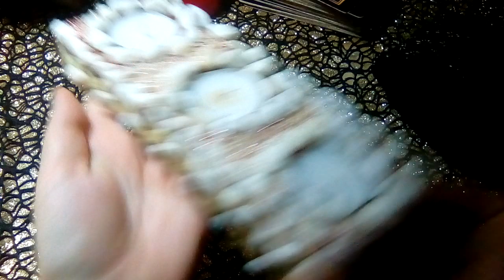ТАРО ❤♠️♦️♣️🕯🕯🕯 СВЕЧИ.ТВОРЧЕСТВО.Гадание онлайн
Следуй за своим вдохновением, и Вселенная откроет тебе двери там, где раньше были стены.
УЗНАТЬ АСПЕКТЫ СУДЬБЫ  ВАМ ПОМОГУТ КАРТЫ ТАРО 🃏
КАК СДЕЛАТЬ ЗАКАЗ ➡ И ЗАПИСАТЬСЯ НА РАСКЛАД   👇
 УЗНАТЬ ИНФОРМАЦИЮ ➡   ВЫ МОЖЕТЕ ЗДЕСЬ:
💜Приветствую Вас я  VIKKANA. Tarolog💜 Parapsixolog .
🔮Эксперт в области позитивной трансформации жизни человека ☯️🔮Династия - опыт,работаю на потоке.➡ А что, если я скажу Вам, что все может быть по другому?
❤❤# Любые расклады!А так же для ВАС всегда Совет Рекомендации и Поддержка!
➡   👛ПОЖЕРТВОВАНИЕ ЗА МОЙ ТРУД ДОСТУПНОЕ :
Благодарю  всех и желаю  благоденствия и процветания  каждому! Приму любую благодарность от щедрот ваших!
(Консультации - расклады ! От 500 р.➡ Для получения консультации пишите свою ситуацию в (Viber WhatsApp)➡ ☎️ 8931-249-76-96➡ что произошло с кем,что вы желаете узнать конкретно)
➡ ✔️💳 банковская карта Сбербанка 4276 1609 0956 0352
 ✔️💳 банковская карта карта Яндекс деньги
✔️ 💰международный сервис переводов MoneyGram 💸
 ✔️👛через страничку в контакте - VK Pay
➡ 📎РЕКВИЗИТЫ ПО ЗАПРОСУ 🙋
➡  📝 ПИШИТЕ мне в (Viber WhatsApp)➡☎️ 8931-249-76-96 (ЗВОНИТЬ НЕ НУЖНО !) 👀 ВСЕ ВИЖУ! 👀   ВСЕХ ВИЖУ!⏰ ОТВЕЧУ ПО ВОЗМОЖНОСТИ В БЛИЖАЙШЕЕ ВРЕМЯ!
➡ В КОНТАКТЕ Всегда рада новым друзьям!👩‍❤️‍👩

❤❤ВСЕМ ЖЕЛАЮ ЗЕМНЫХ БЛАГ И ДОЛГИХ ЛЕТ ЖИЗНИ!
➡ 📝ПИШИТЕ КОММЕНТАРИИ !
➡ ВИДЕО ПОНРАВИЛОСЬ? ПОДЕЛИТЕСЬ С ДРУЗЬЯМИ! 👩‍❤️‍👩
➡ ВСЕ МОИ ВИДЕО ПО РАЗДЕЛАМ СМОТРИТЕ
➡ У МЕНЯ НА ГЛАВНОЙ СТРАНИЦЕ